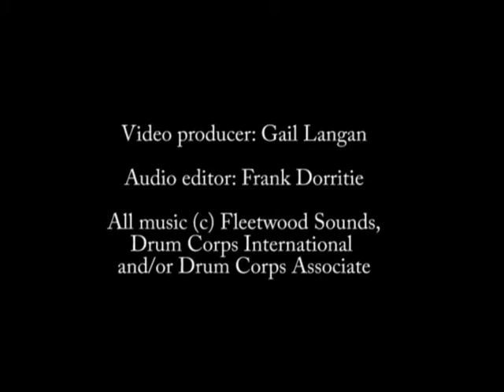Gavin Burnham - World Drum Corps Hall of Fame 2015 Inductee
WDCHOF 2015 Inductee - Gavin Burnham

Administration